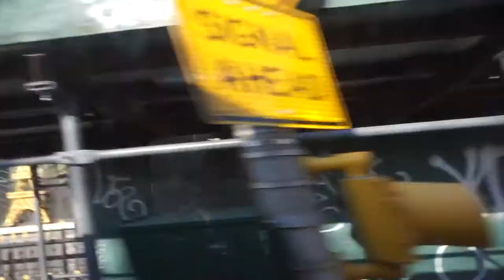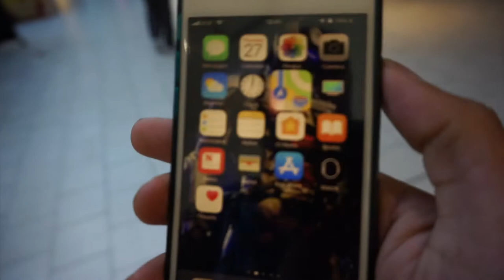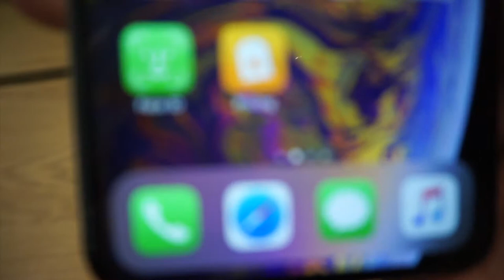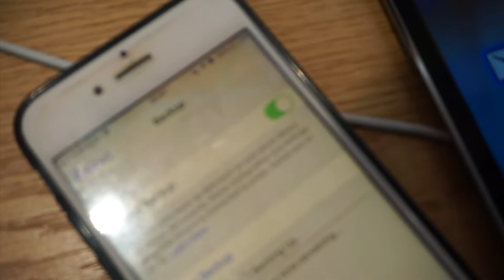Going To Apple in NYC Vlog #3